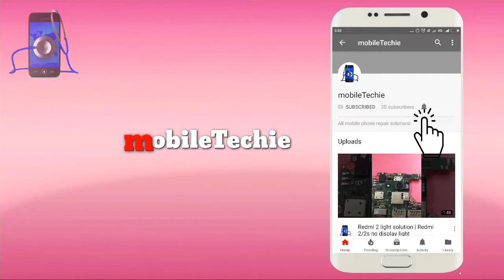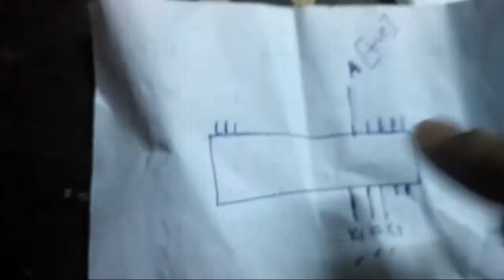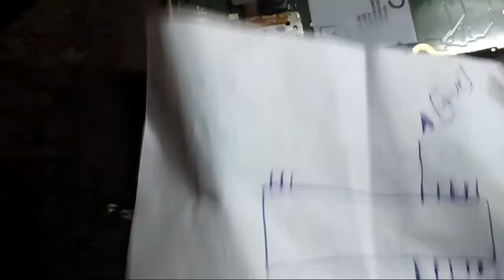Nokia 3310 TA-1030 LCD light solution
This video shows how to fix no lcd light problem in new Nokia 3310 TA-1030